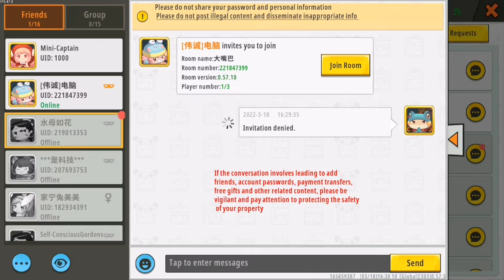Huggy wuggy in miniworld.